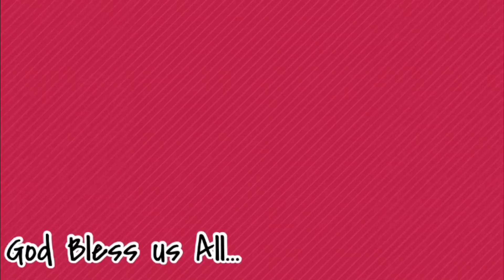Parte Partylist/ Sa Kabila ng Lahat , Manalig Ka eleksyon2022 halalan2022 / Japan Serye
Pakanta - kanta muna habang naghahanda sa papalapit na eleksyon..